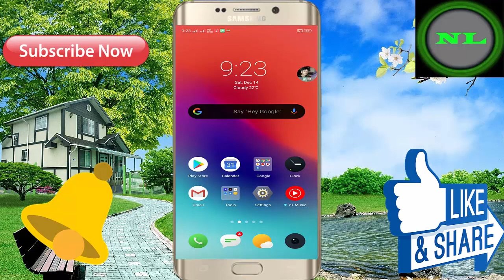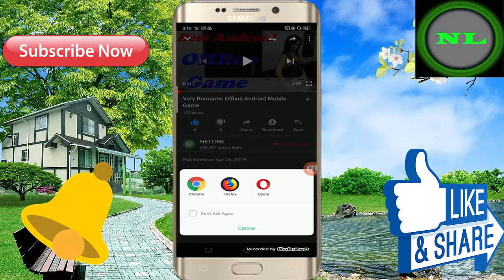आप पानी निकलना चाहते हैं तो देखिए इस वीडियो को ! Best 3D Offline Android Mobile Game By || Net Line